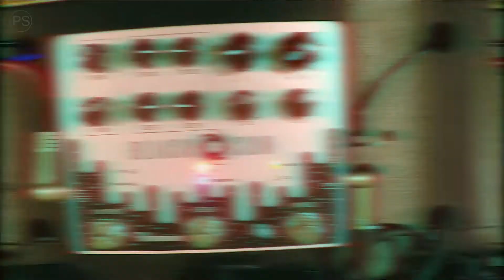Thermion Engineering | Probamos sus pedales al completo | Pedal Station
Buenas pedaleros!
Hoy os traemos la familia de pedales de Thermion Engineering al completo, que podéis comprar a través de tienda web en el siguiente enlace:

Veremos tres overdrives, una distorsión, un rotophaser y un delay-booster. Unas auténticas delicias.
Todos ellos son diseños originales de Thermion y tienen un sonido fantástico, os animamos encarecidamente a pasaros por su web para más información.

Os dejamos los capítulos:

Capítulos del vídeo:
-Introducción: 00:00
-Uprising-Booster: 00:57
-HeartBreaker-Marshall in a Box: 06:29
-Breakthru-Vox in a Box: 15:00
-Gasoline: 24:48
-Black Sun Rotophaser: 29:17
-Outlaw-Delay/Booster: 35:36

Todas las demos se han hecho en un Fender SuperSonic 22W combo a través de un Two Notes Torpedo Captor con un Celestion Vintage 30 IR.

Os dejamos una demo de nuestros amigos de Metal Tune Music sobre el Gasoline: